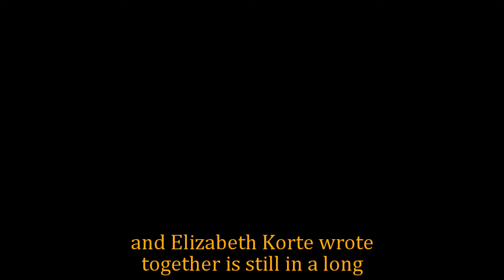General Hospital Shocking Spoilers Patrick Mulcahey was fired, GH fell into panic